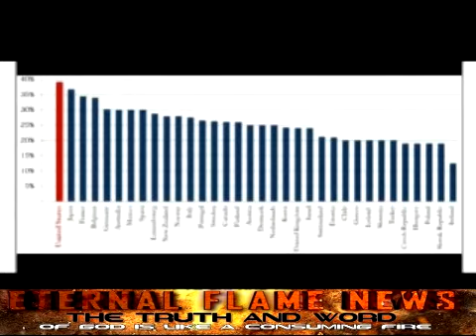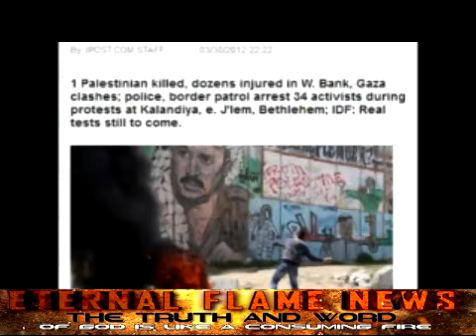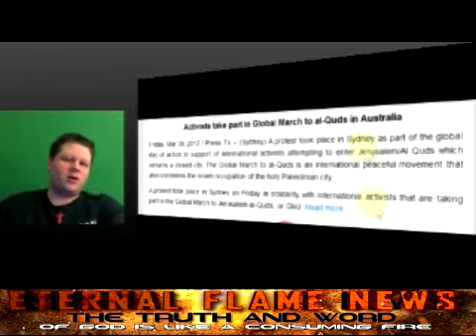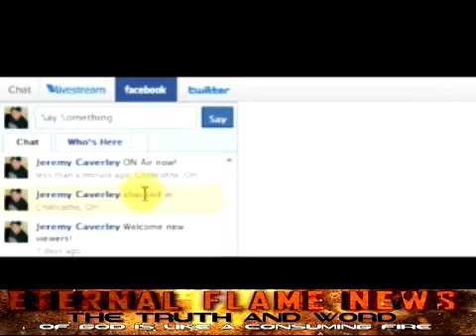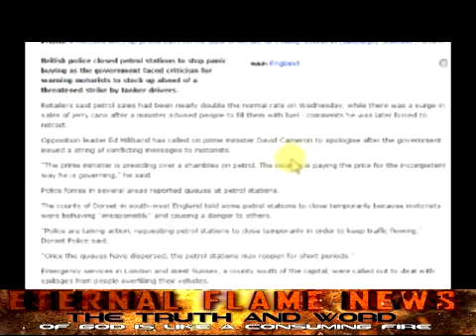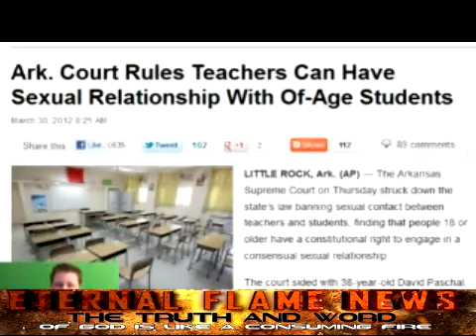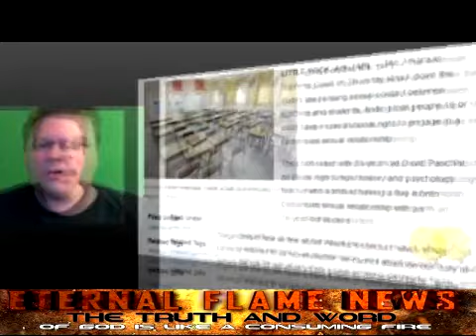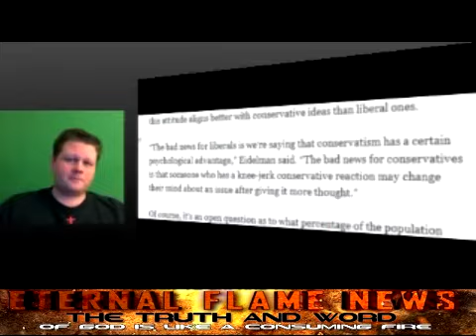Eternal Flame News: Educate Yourselves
Breaking news stories that's effecting our world.

March On Jerusalem
British petrol panic puts heat on government

UK petrol stations shut after panic buying

Ark. Court Rules Teachers Can Have Sexual Relationship With Of-Age Students

We're No. 1: In highest corporate taxes

Is Conservatism Our Default Ideology?